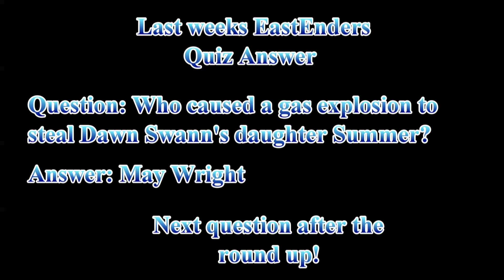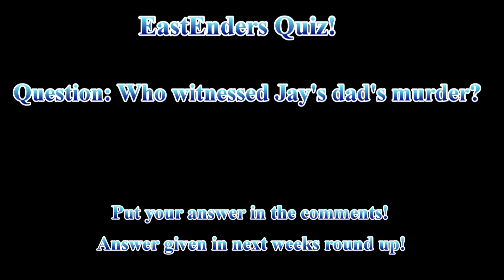EastEnders Omnibus August 2015 Rap Round Up #131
EastEnders Rap Round Up #131 August 2015 based on EastEnders omnibus 21/08/15. Following on from EastEnders 31st August 2015, EastEnders 1st September along with EastEnders 3rd September and EastEnders 4th September 2015. hope you enjoy people! Can you please share this EastEnders video on FaceBook, Twitter and YouTube!